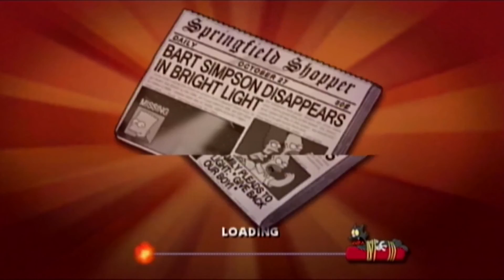The Simpsons Hit and Run Episode 5: Bart Gets ABDUCTED BY ALIENS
Today I will playing more Simpsons Hit and Run! This episode gets crazy, I finally finish all of Professor Frink missions then I (Bart) finally get to see his new monster and after that get abducted by aliens! In these missions i have to get Dr. nicks monkeys back for him and much more! After all of that we get briefly introduced to Lisa showing that I have reached the next level.
Missions Played:
Monkey see Monkey D'oh
Cell-Outs
Charters played:
Bart